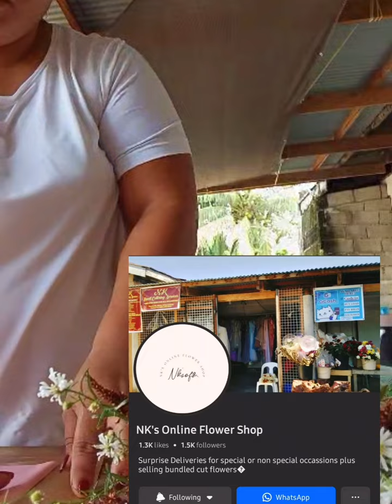Paano mag surprise sa gf or wife kahit malayo ka sa kanila